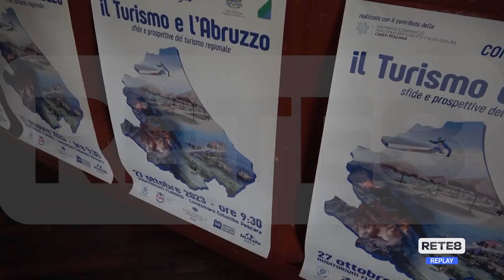Turismo Abruzzo - Confcommercio si appella al Governo